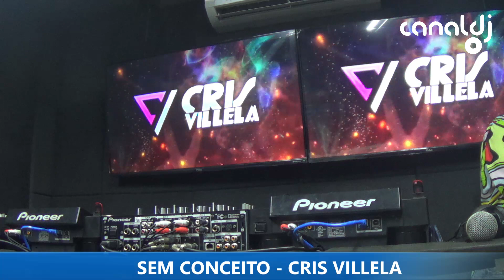DJ CRIS VILLELA - PROGRAMA SEM CONCEITO - 05.12.2023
Set do DJ Cris Villela, gravado e transmitido ao vivo no Canal DJ em 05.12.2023